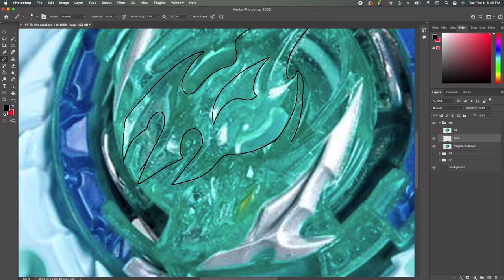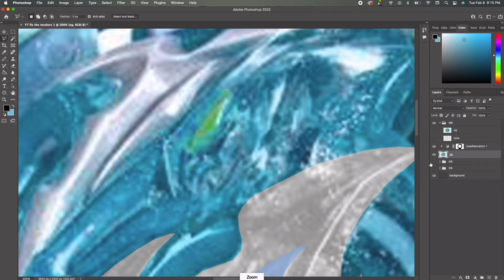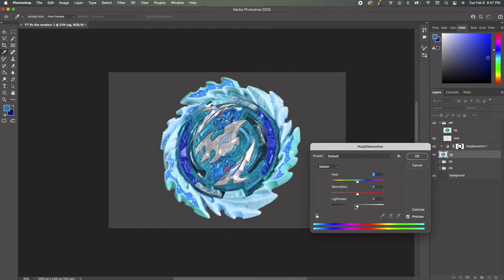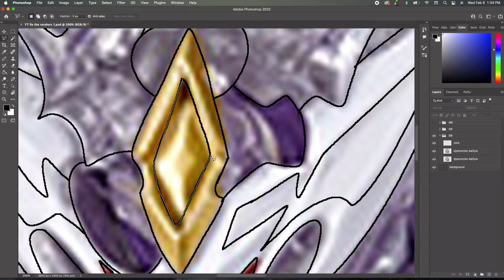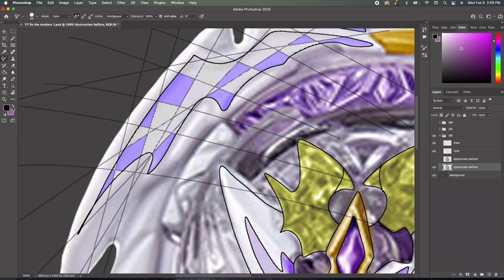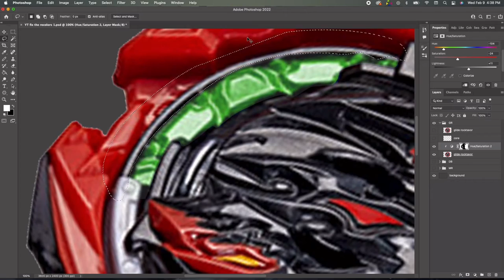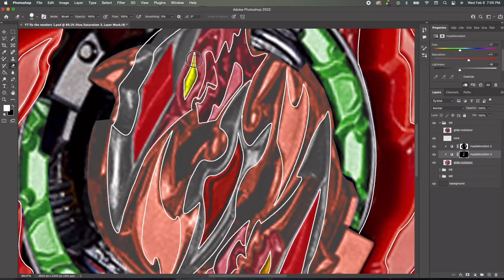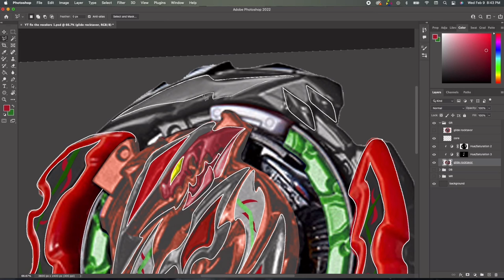Beyblade burst Fix the recolor Episode 1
This is the first episode of a new series where I “fix” recolors form both hasbro and Takara Tomy.